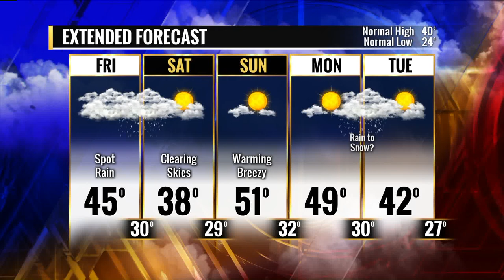Fox 2 9AM Let's Go Fishing Show